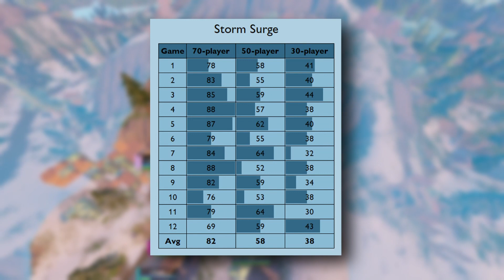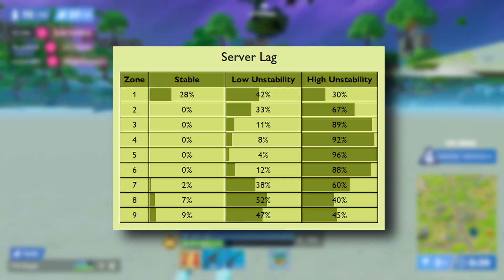The BEST Stats from EU FNCS Grand Finals!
EU FNCS Grand Finals was a really fun tournament to follow and here I present many statistics pulled from the replay files, relating to eliminations, damage, zones, weapons and more!

I also run an analytics service called Kinch Premium on my Discord